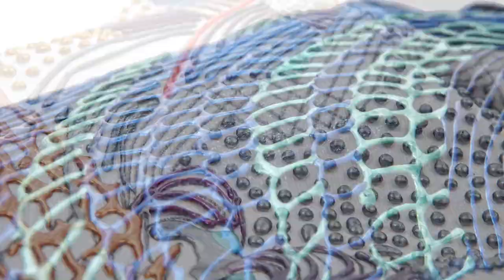Jeans For Refugees - Campaign Video 2020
or check out the social media links below to find out more about JFR and how you can get involved and support the cause.

With thanks to:
Mercedes-Benz Fashion Week Berlin
John Swannell
Bernd Westphalen
Milk Model Management

and all our Celebrity Participants and the team of volunteers who made and continue to make JFR possible.

We still have a long way to go, and appreciate all the support that comes our way...
Even simply sharing this video helps to spread the word and is another step towards a brighter future. We believe we can get there, together 💛